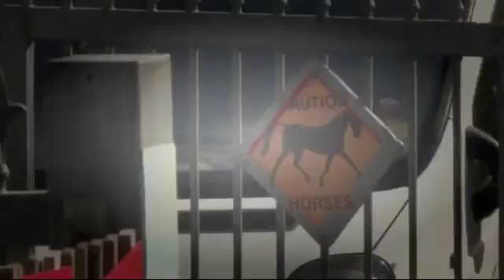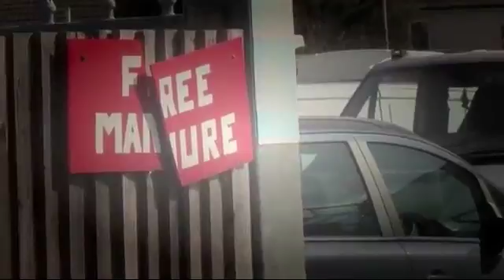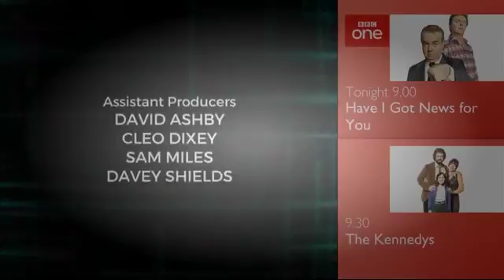As seen on BBC Thief Trackers 5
Snippet taken from BBC Thief Trackers SE01.E5